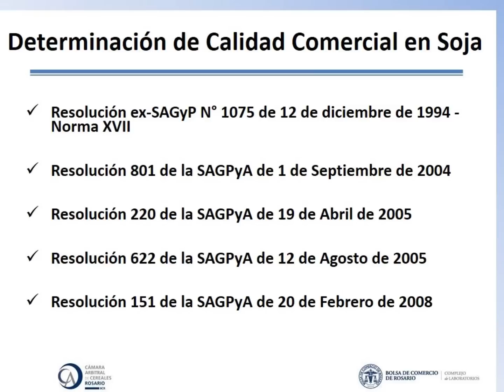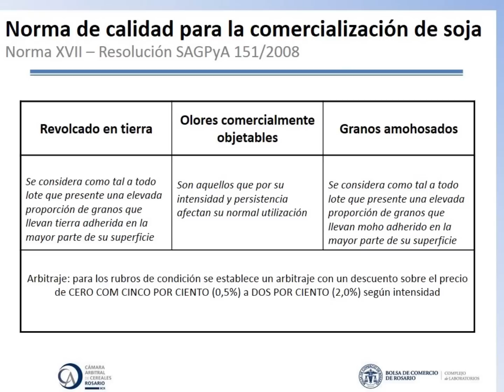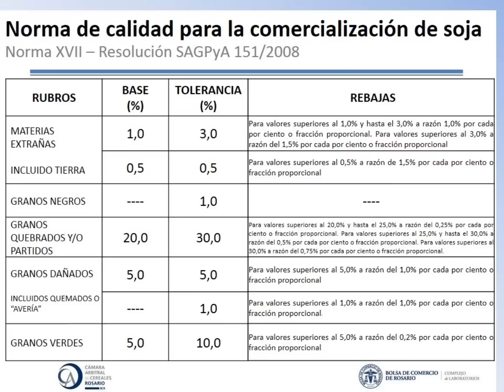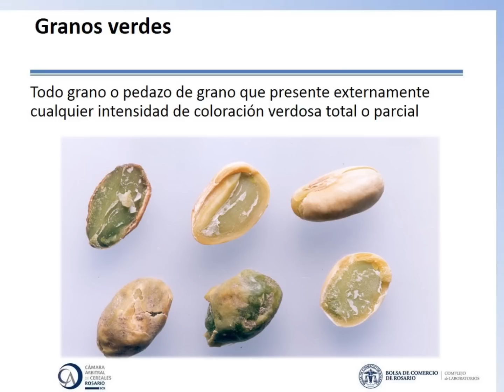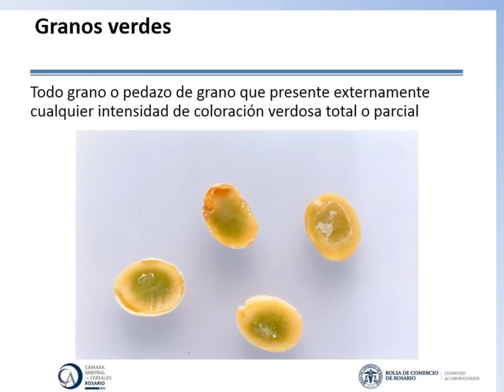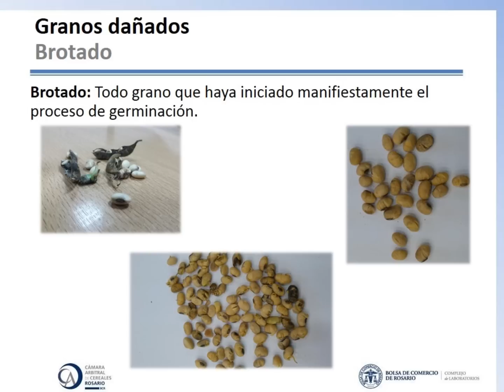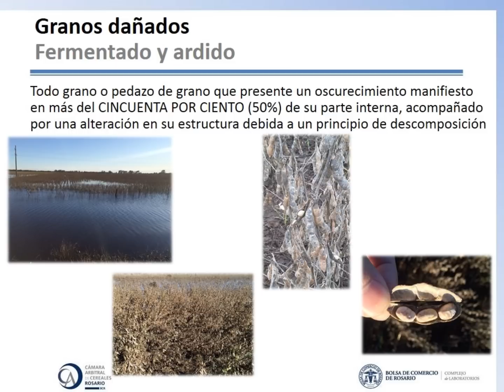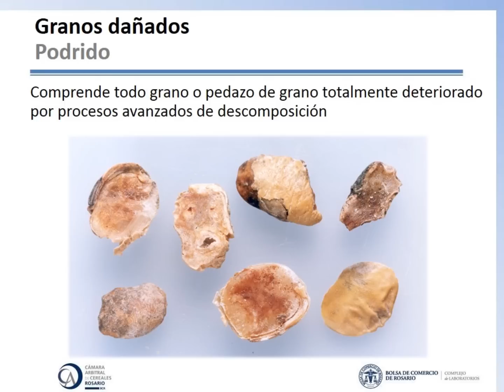CAC - Presentación de la Jornada Técnica: evaluación de daños y defectos en soj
Ponemos a disposición la presentación brindada por el Ing. Ariel Noguera, jefe de Laboratorio de Análisis Físico Comercial de la BCR.

La misma fue dictada durante las Jornadas Técnicas sobre Evaluación de Daños y defectos en la soja de la cosecha 2015/2016 realizadas junto a la Cámara Arbitral de Cereales.